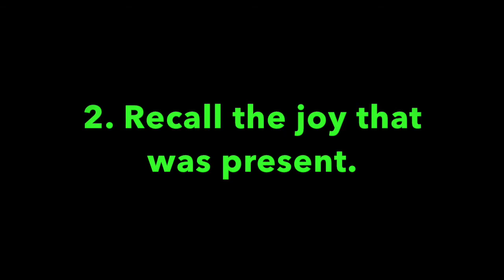Pleasant Green MBC Easter Sunday School Lesson 4-21-2019, Deacon Barry Taylor